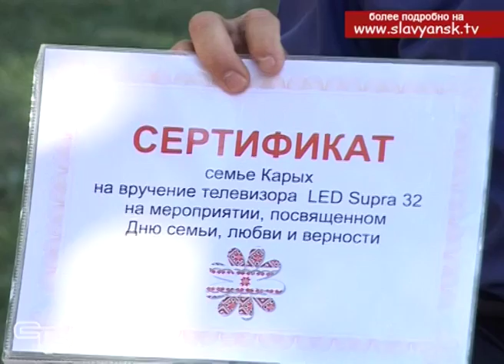О семье Карых из Славянска на Кубани